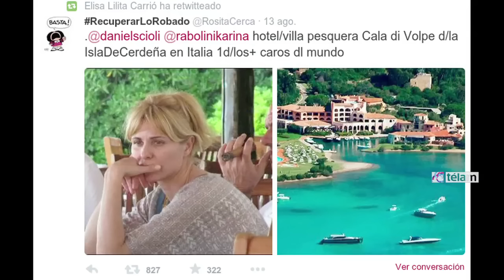Filmus: "Macri se atreve a repetir la campaña sucia porque quedó impune" tras denuncias en 2011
El Secretario de Asuntos Relativos a Islas Malvinas recordó que cuando compitió con él por la Jefatura de la Ciudad de Buenos Aires, en 2011, el candidato a presidente por Cambiemos se manejó de la misma forma.

"Macri se atreve a repetir la campaña sucia porque a pesar de que la Justicia Federal encontró todas las pruebas que confirmaban el delito, logró que la denuncia sobre la campaña sucia en mi contra pasara a la Justicia de la Ciudad de Buenos Aires y quedara impune", señaló Filmus en alusión a los comicios del 2011.

Agregó que "como (su asesor Jaime) Durán Barba ha escrito en sus libros, es correcto mentir con el objeto de denigrar al adversario y producir desorientación entre votantes".

Filmus formuló sus declaraciones luego de que la fórmula Scioli-Zannini (FpV) anunciara que realizará una denuncia por la 'campaña sucia' lanzada por Cambiemos con el objetivo de "difamar al candidato presidencial", Daniel Scioli, utilizando portales de noticias falsos e imágenes armadas.